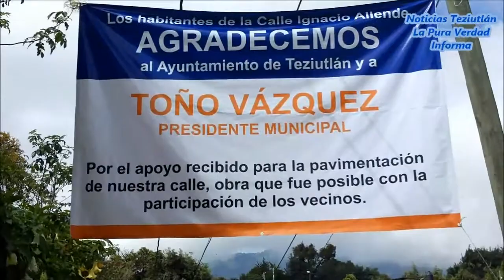INAUGURA TOÑO VAZQUEZ PAVIMENTACIONES EN IXTIPAN Y SAN PEDRO XOLOCO